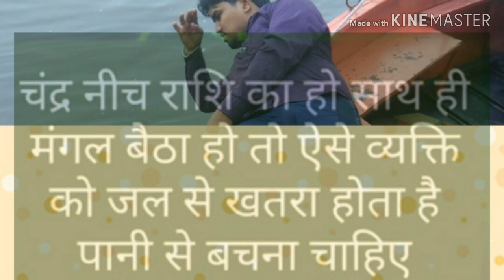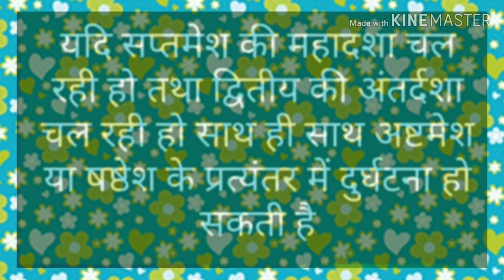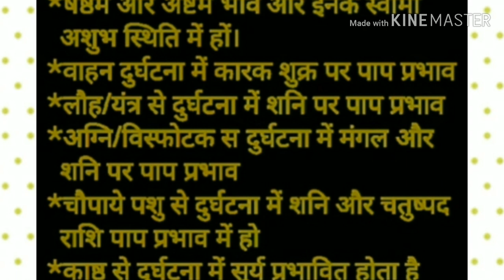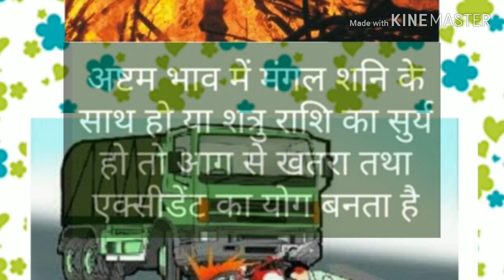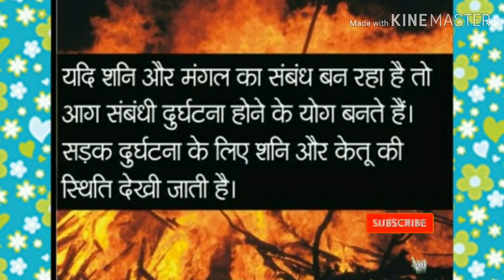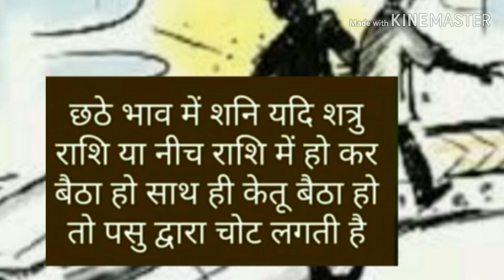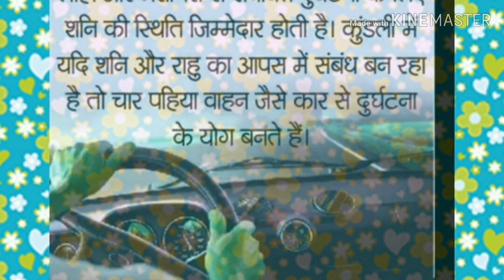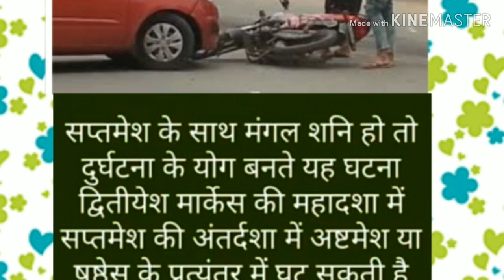आप स्वयं जाने अपनी कुंडली के माध्यम से दुर्घटना के योग कैसे बनते हैं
आप स्वयं अपने कुंडली के माध्यम से जान सकते हैं कि दुर्घटना के योग  कैसे बनते हैं भावों से पता कर सकते हैं कि आपको  पानी से  आग से  दो पहिए वाहन से चार पहिए वाहन से सड़क दुर्घटना संबंधित सभी जानकारी आप स्वयं अपनी कुंडली से जान सकते हैं l